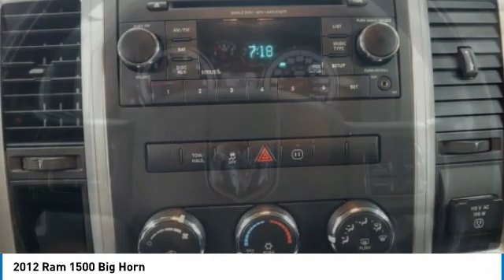2012 Ram 1500 W9266P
2012 Ram 1500 Big Horn

Tow Package, LOW Miles, Leather / Leatherette, NonSmoker, Manager's Special, GREAT VALUE!, MUST SEE!, OPEN EVERY DAY FROM 9 TO 9, PLEASE CALL DIRECT , READY FOR WORK.Take home delivery or request curbside pickup at store. Simple paperless purchase makes buying a car easier than ever: Click and drive. We have new programs to help you financially including no interest financing and deferred payment plans. Please ask us for assistance. Ram buyers in Miami looking for a 1500 please call us regarding stock number W9266P. This Ram Truck is priced to sell at 13598.Priced below KBB Fair Purchase Price! This 1500 is located at West Kendall Toyota in Miami. 13800 SW 137th Ave. ### Por favor lla menos para obtener nuestro mejor precio con respecto al nu mero de stock W9266P. Este Ram Truck tiene un precio de venta de $ 13598. Hacemos la compra sea simple y fa cil con una solicitud de cre dito sin papel y un financiamiento a bajo intere s. Reciba entrega a domicilio o recogida en la acera. ### The friendliest team in the car business makes buying safe and simple with paperless credit application and low interest financing. Take home delivery or curbside pickup. Mi casa o su casa. Clean CARFAX.Recent Arrival! 2012 Ram 1500 Big Horn 4D Crew Cab HEMI 5.7L V8 Multi Displacement VVT RWD Sagebrush PearlcoatAwards:* 2012 KBB.com 10 Best Used Trucks Under $20,000